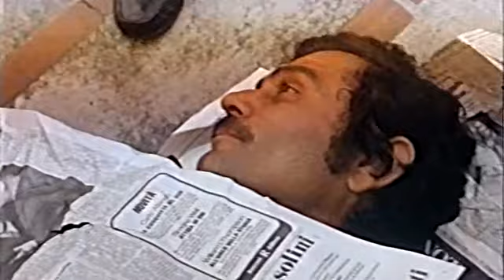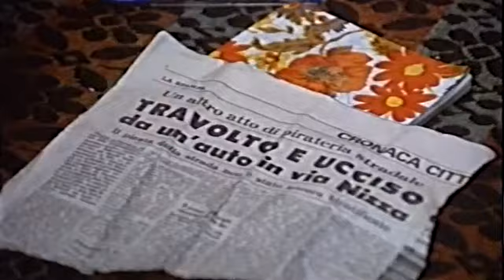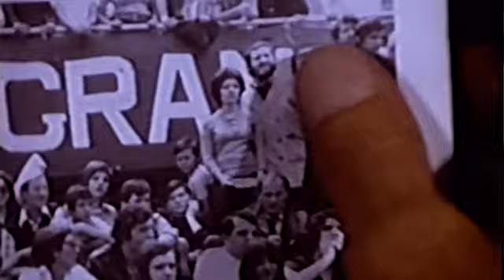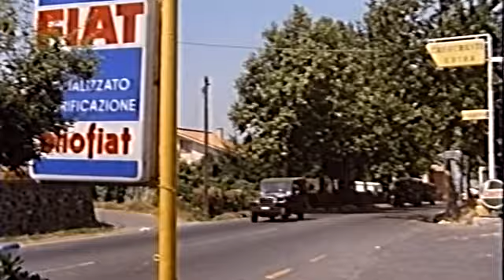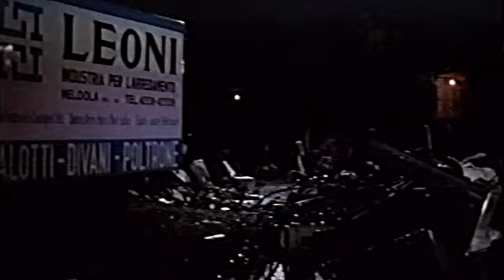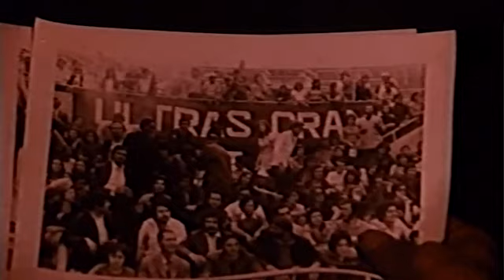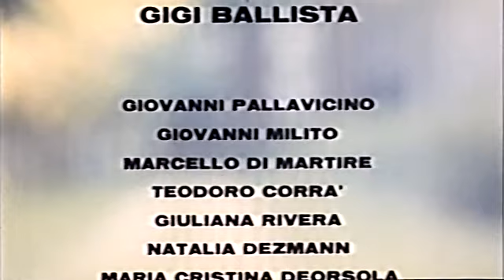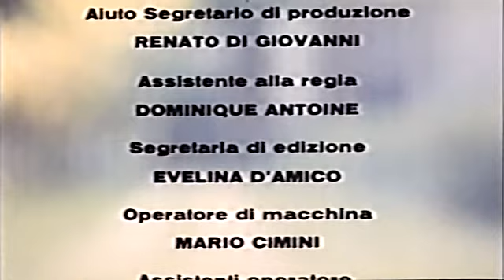Sötét Torino - A Maffia markában //Bud Spencer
A maffia markában / Sötét Torino - Torino nera
olasz-francia krimi, 98 perc, 1972
Rosario Raót gyilkosság vádjával letartóztatják. A 14 éves fia, Mino látja, amint az apját elviszik a rendőrök, és megesküszik, hogy bebizonyítja Rao ártatlanságát. A fiúnak nincs könnyű dolga, szemtanúk egész sora szenved "véletlen" balesetet, de végül véletlenül fültanúja lesz egy kulcsfontosságú beszélgetésnek. Ennek segítségével eljut egy súlyosan sérült férfihoz a kórházba, és megtudja tőle az igazi gyilkos nevét...

Stáblista:
Szereplők
Bud Spencer - Rosario Rao
Marcel Bozzuffi - Fridda
Françoise Fabian - Lucia Rao
Vittorio Duse - Camarata
Andrea Balestri - Raffaele Rao

Alkotók
Rendező: Carlo Lizzani
Forgatókönyvíró: Nicola Badalucco; Luciano Vincenzoni
Zene: Gianfranco Reverberi; Gian Piero Reverberi; Nicola Di Bari
Operatőr: Pasqualino De Santis
Vágó: Franco Fraticelli

A film Stereó de néhány dal csak MONÓ!